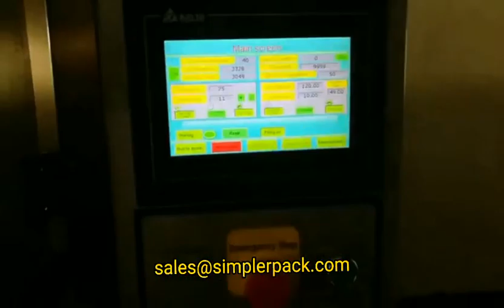C19H Japanese drip coffee bag packing machine ultrasonic sealing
Application:
It is suitable for 5 to 15gram drip coffee inner and outer bag packaging.
Features:
1. Outer bag sealing is controlled by the stepper motor, ensuring accurate and stable bag length positioning.
2. Adopts PID temperature controller for more accurate temperature adjustment.
3. Adopts PLC control system and touch screen color monitor device, machine is very easy to operate.
4. The main machine parts is made of SUS304 stainless steel, so it ensures hygiene products output.
5. Some cylinders are imported, ensuring the accuracy and stability of the machines’ performance.
6. It can make the inner and outer bag at the same time automatically, which would highly improve the working efficiency.
7. Adopts automatic conveyor system.
8. Options: Date code printer.
9. There is a reserved connector to link with nitrogen making machine so as to flush nitrogen into the bag to extend its shelf life.
10. Adopts high specifications components.

Type: Drip Coffee Packaging Machine Series
Model C19H
Product name: C19H Japanese drip coffee bag packing machine ultrasonic sealing
Packing material: Paper/Plastic, Plastic/Aluminum/Plastic, Paper/Aluminum/Plastic,
Filter paper
Feeding system: Volumetric cup filler
Package range: 5-15g
Inner bag size L:50-75mm , W:50-90mm
Outer bag size L:85-120mm , W:75-100mm
Inner bag film width (180mm) Bag size: L90mm*W75mm
Outer bag film width(200mm) Bag size: L120mm*W100mm
Power supply: Single phase, 220V, 50HZ, 3.7KW
Packing speed: 30-60bags/min
Weight: 600KG